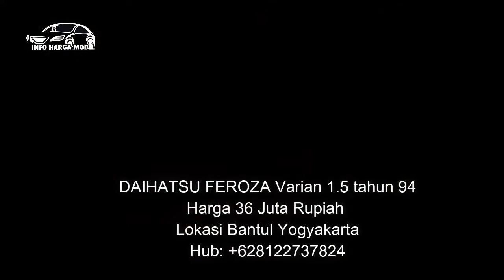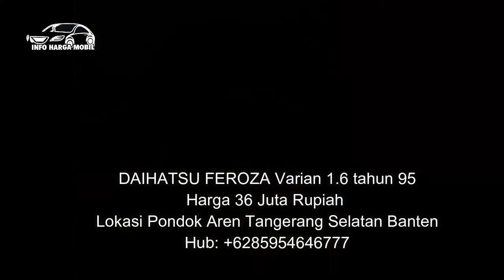Info Harga Mobil Daihatsu Feroza 30-50 Jutaan Yang Gagah Berani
Info terbaru daftar harga mobil bekas DAIHATSU FEROZA
Semoga ada yang cocok dengan daftar harga-harga mobil yang telah kami himpun di video ini.

Silahkan menghubungi penjualnya langsung, dengan link dan nomor HP yang sudah kami sertakan dibawah ini;

1.DAIHATSU FEROZA Varian 1.6 tahun 95
Harga 59 Juta Rupiah
Lokasi Duren Sawit Jakarta Timur

2.DAIHATSU FEROZA Varian 1.6 tahun 93
Harga 52 Juta Rupiah
Lokasi Cipedes Tasikmalaya Jawa Barat

3.DAIHATSU FEROZA Varian 1.6 tahun 94
Harga 39 Juta Rupiah
Lokasi Padang Pariaman Sumatra Barat

4.DAIHATSU FEROZA Varian 1.5 tahun 94
Harga 36 Juta Rupiah
Lokasi Bantul Yogyakarta

5.DAIHATSU FEROZA Varian 1.6 tahun 95
Lokasi Pondok Aren Tangerang Selatan Banten